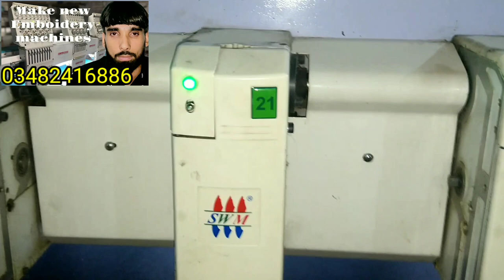Aari Machine ki Missing Quality kaise banae Ari Machine Ki Quality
Arri Machine Ki Quality missing Kaise Banae
Arri ki missing Quality kaise banae Ari
Chennal 👇name 👇
Embroidery maintenance
 In every city Lahore Sialkot Karachi Gujranwala etc in embroidery machines  industry.my contact is 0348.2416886